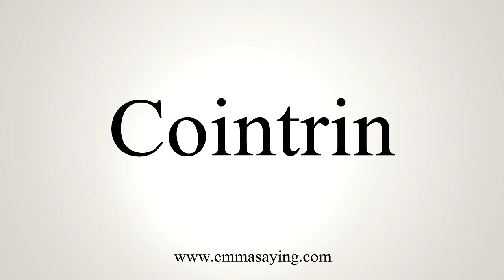How To Pronounce Cointrin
Learn how to say Cointrin with EmmaSaying free pronunciation tutorials.